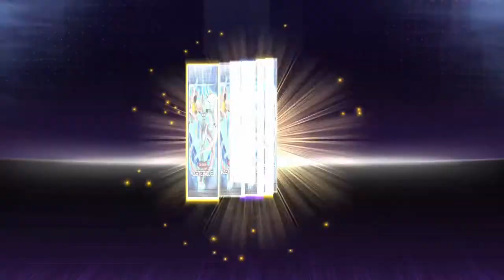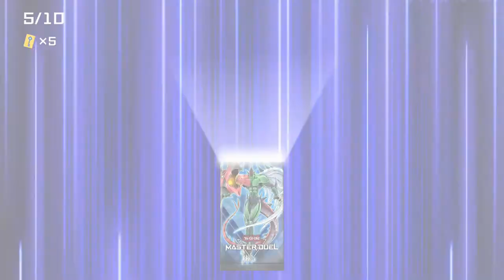YUGIOH ONLINE MATCHES